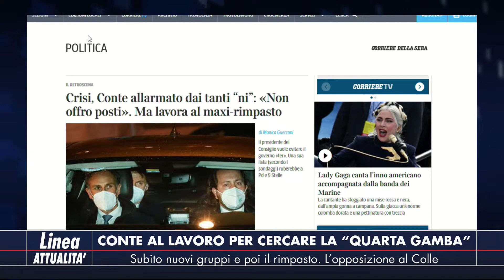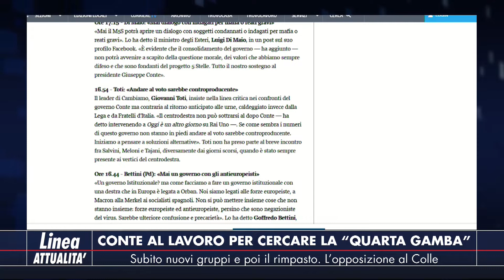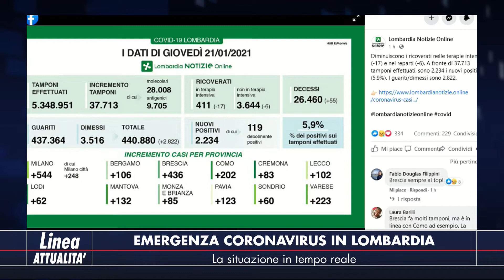Linea Attualità - 21 gennaio 2021